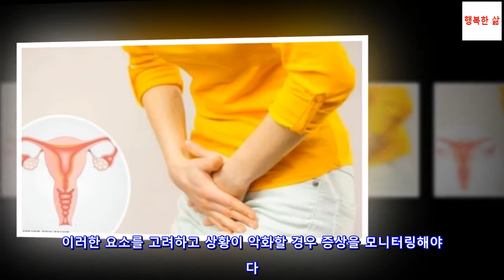난소 통증의 원인 및 치료난소 통증의 원인 및 치료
난소 통증의 원인 및 치료